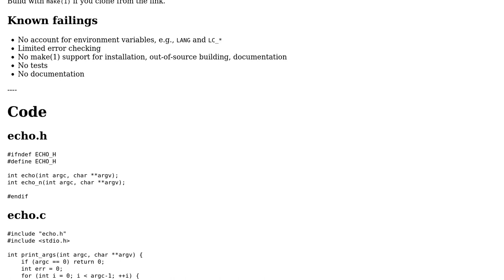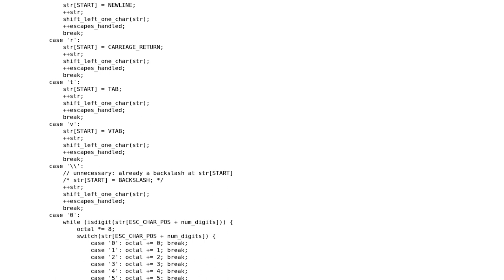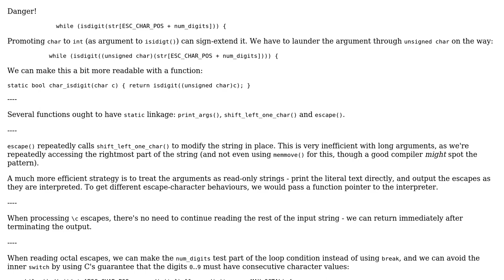Code Review: POSIX+ implementations of echo(1)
With thanks & praise to God, and with thanks to the many people who have made this project possible! | Content (except music & images) licensed under CC BY-SA | Music | Images & others | With thanks to user Toby Speight user D. Ben Knoble and the Stack Exchange Network Trademarks are property of their respective owners. You are responsible for your own actions.